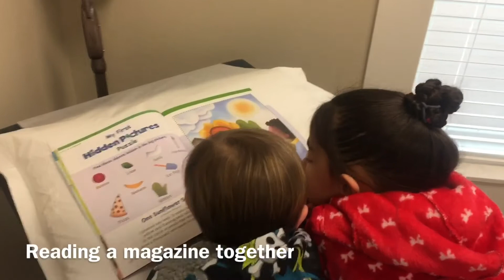...And Now it's an Ear Infection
The Smartypants Jaxen just can't shake this icky illness he's been fighting since the first of the month...And Now it's an Ear Infection